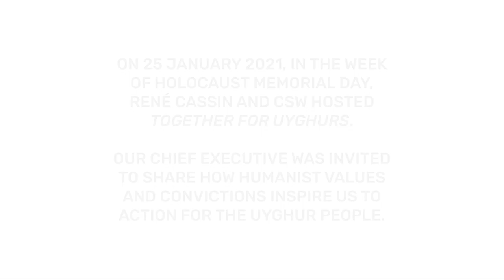Andrew Copson gives humanist message for International Holocaust Memorial Day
On 25 January 2021, in the week of Holocaust Memorial Day,
 René Cassin and CSW hosted 'Together for Uyghurs'.

Our Chief Executive was invited to share how humanist values and convictions inspire us to action for the Uyghur people.